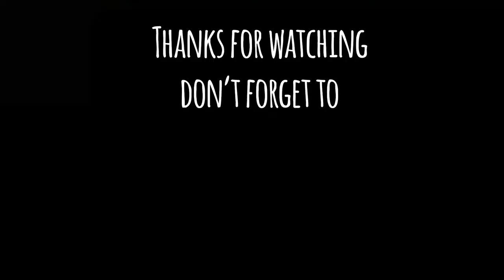The Haining in Selkirk - Scottish borders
The Haining is a country house and estate in Selkirk in the Scottish Borders. The present house dates from the 1790s, and was a property of the Pringle family. In 2009, the house and grounds were bequeathed to the people of Selkirkshire and the wider public